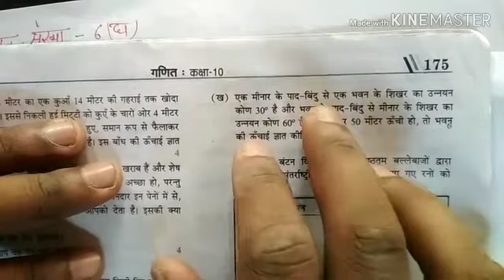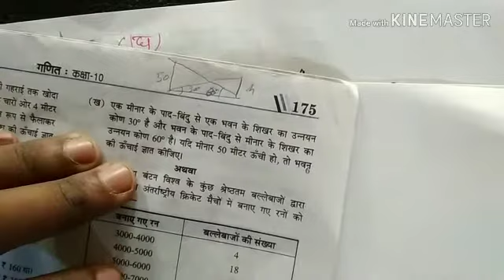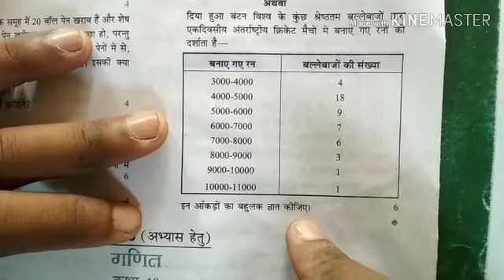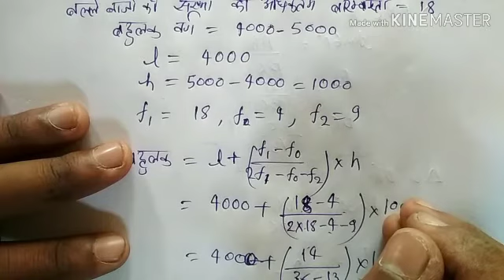10th mathe model paper 2020 || set 4 || Q 7b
हैल्लो दोस्तों,
 इस वीडियो में हमने राजीव प्रकाशन के कक्षा 10 के MATHE,  RAJEEV QUESTION BANK के  MODEL PAPER को हल किया है।
ये SET 4 है।